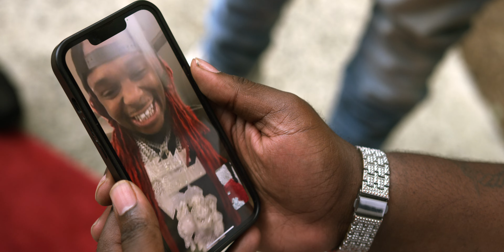Dapp - Big Boy Diamondz | Directed By Rio Productions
Dapp - "Big Boy Diamondz" @scrappy_nxdappy

Directed By Rio Productions @rioproductionsinc

Shot In Atlanta, Ga

Special Guest: @HustleCartelGaming